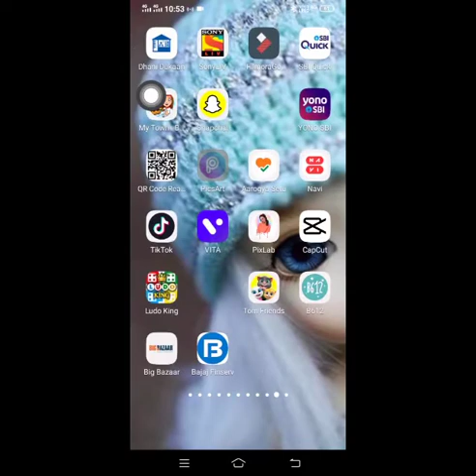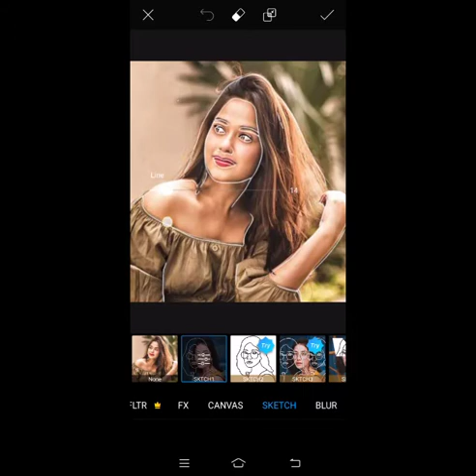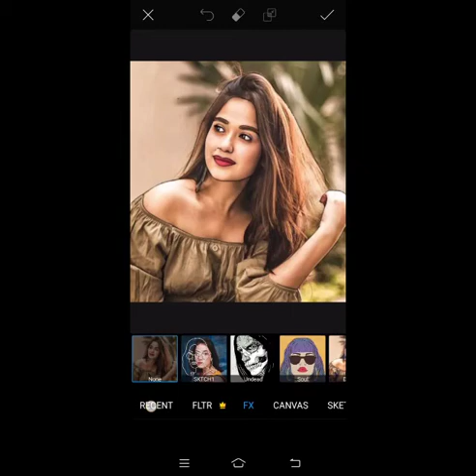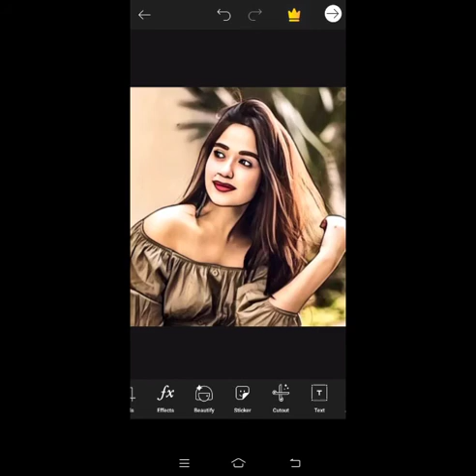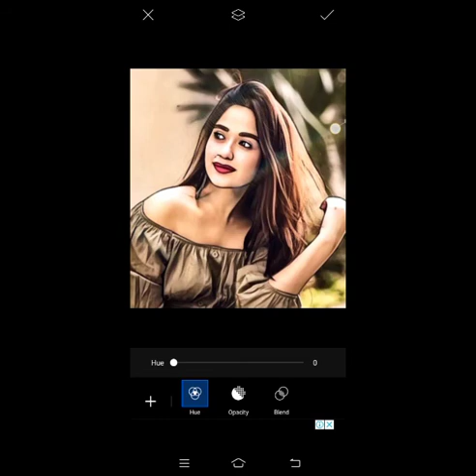PicsArt portrait Cartoon Photo Editing Tutorial ll PicsArt Vector Photo Editing